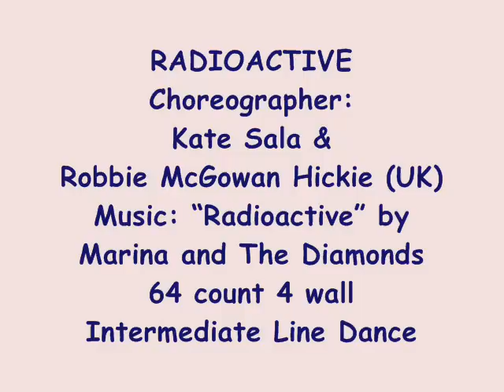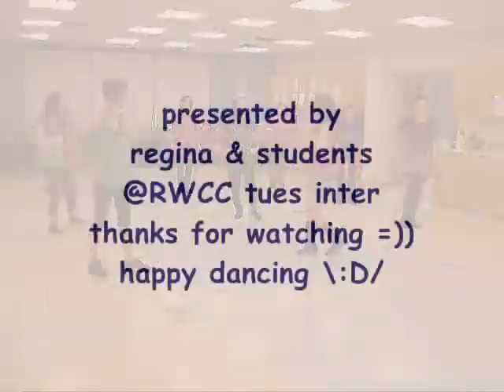Radioactive - line dance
line dance Radioactive
Choreographed by : Kate Sala & Robbie McGowan Hickie (UK)
64 count 4 wall